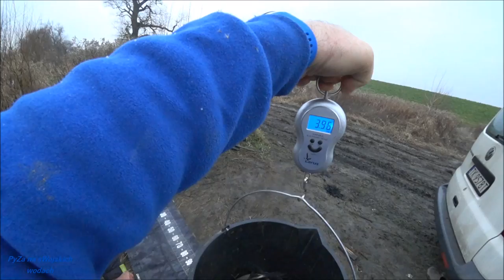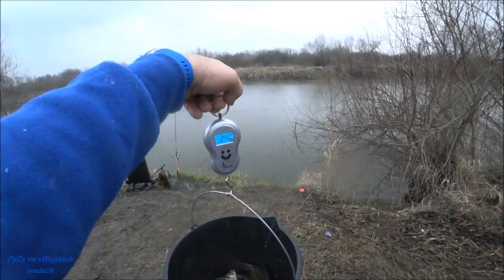Połaniec-rozpoczęcie sezonu wędkarskiego 2021 cz 2 FINAŁ